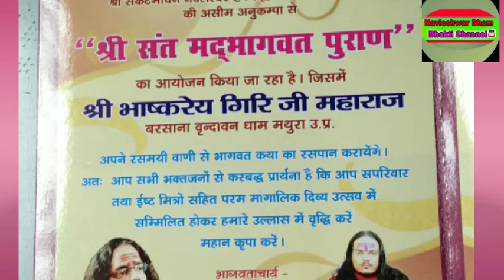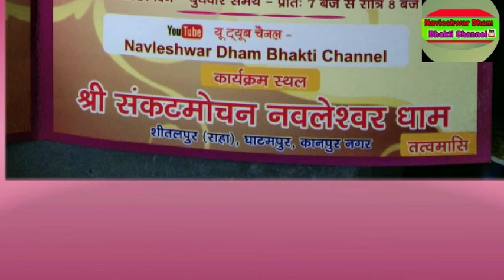22 वाँ सत् चण्डी महायज्ञ का निमंत्रण || Bhagvat_ katha_ Bhav_ Bharayo_Nimantran 2021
22 वाँ सत् चण्डी महायज्ञ का निमंत्रण || Bhagvat_ katha_ Bhav_ Bharayo_Nimantran 2021